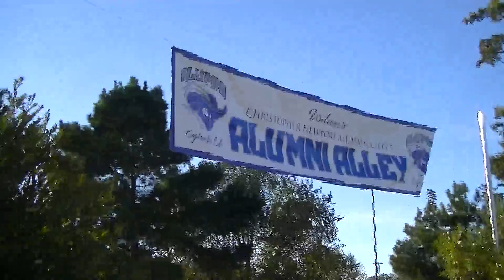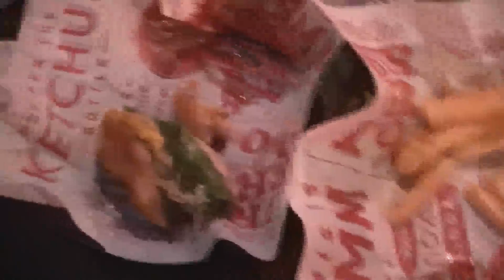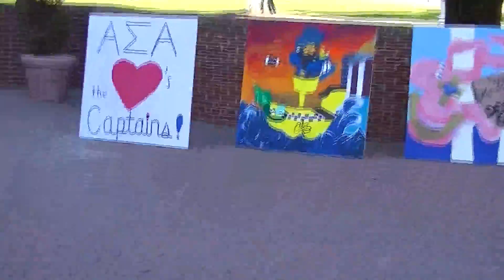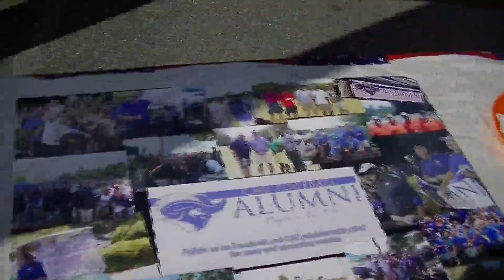Reuniting with friends, Red Robin, CNU Homecoming 2016! | Vlog